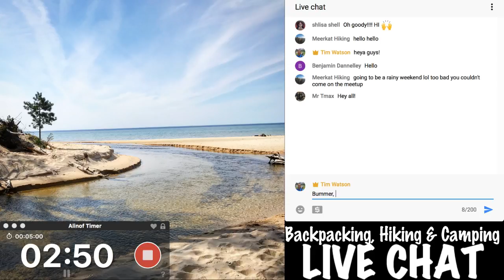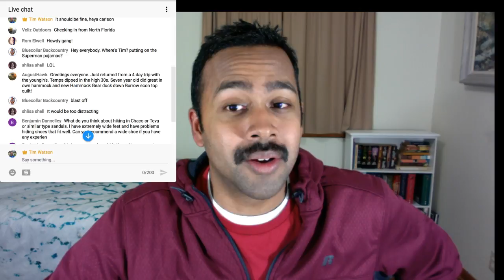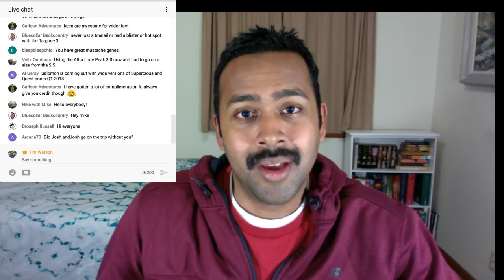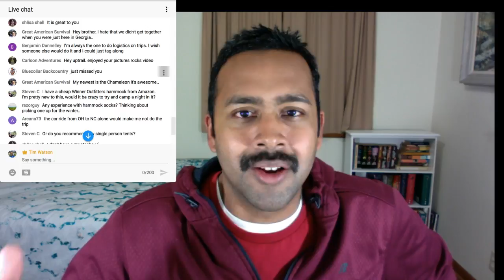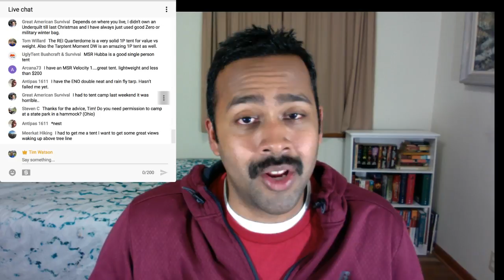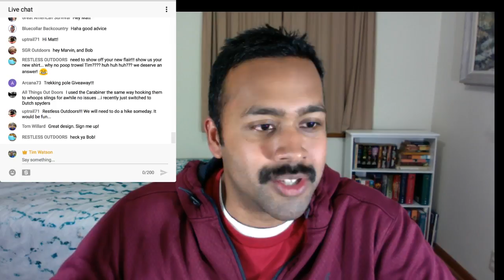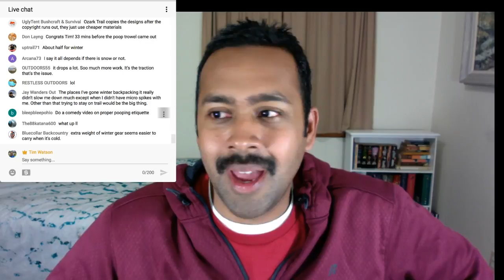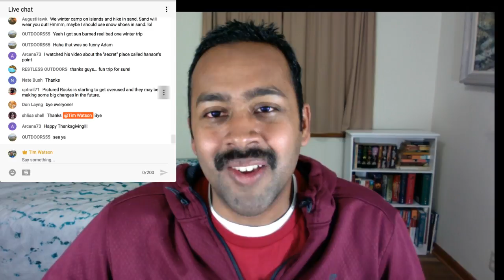🔴 Backpacking Q&A: Cancelled trip! Hammock camping and tying knots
Another week, another livestream! I answer some of the questions I've had throughout the past two weeks. These mostly refer to knot tying, general hiking questions and hammock camping. I also talk about my cancelled backpacking trip to the Smokies. :(

Just like before your participation absolutely MAKES these streams fun and entertaining. If you have any questions just ask in the chat and if I don't know the answer I'm certain we have other hikers and backpackers to help out. If this goes well and everyone has a good time maybe we can make this a regular show/video.

New T-shirts!
Black standalone logo
Black standard logo
Go see something awesome!

Music provided for free while you wait/ed is Bounce by Evan Schaeffer.

Some of my gear:
Backpacking Sleeping pad
Bear canister
Backpacking stove
Humangear duo

I am a Mountain House Ambassador (MHAMBSDR)

My audience's trust is one of the things I value the most in my channel. I don't recommend products I don't fully believe in. I always reserve the right in all my content to say whatever I think or feel about products, sponsors, brands, companies, entities or manufacturers.